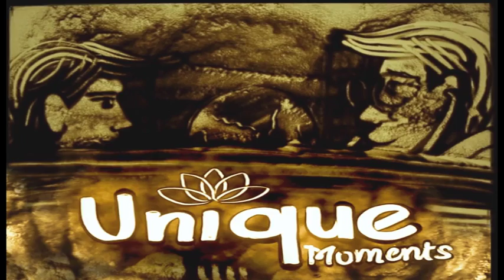Happy Birthday Dr. RAJENDRA D BAPAT – Exclusive sand art brought to you by JBCPL